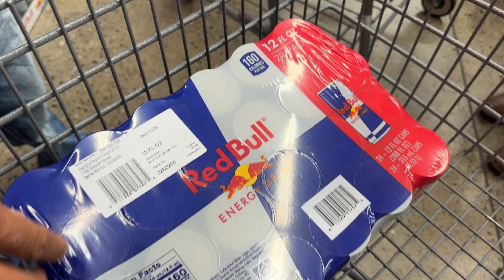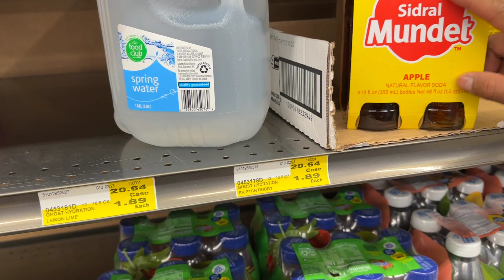Comprando Jugos para yebar al trabajo amigos no ahí de otra que darle duro al trabajo